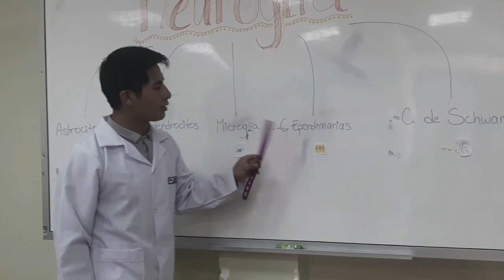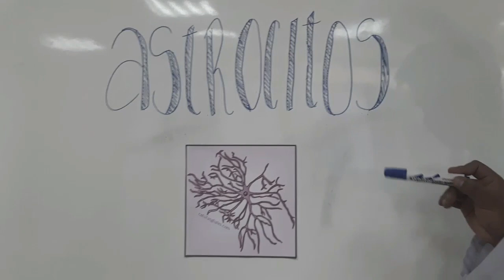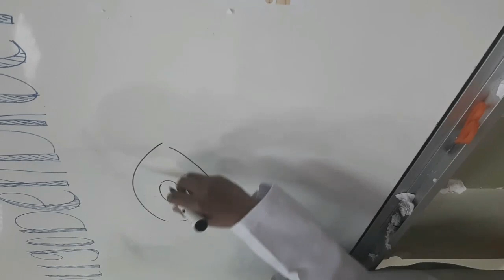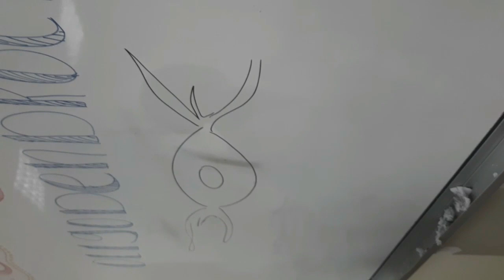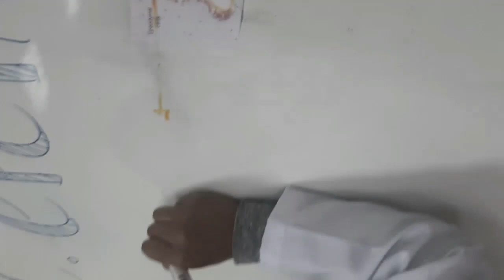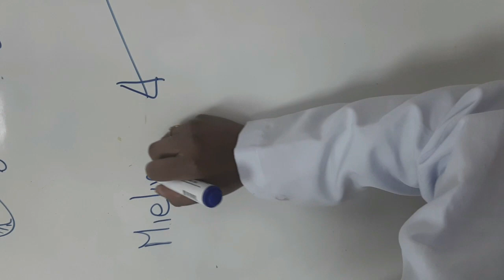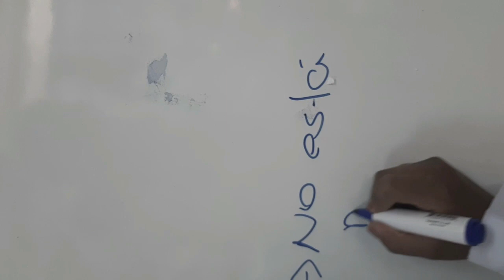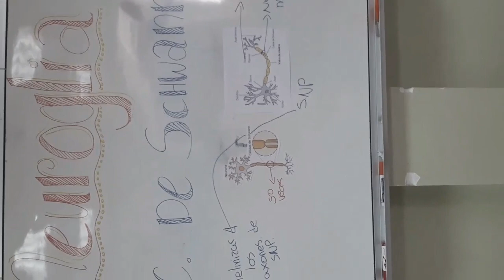Células de la Neuroglia | 👩‍⚕️"UPAL- ORURO"👨‍⚕️